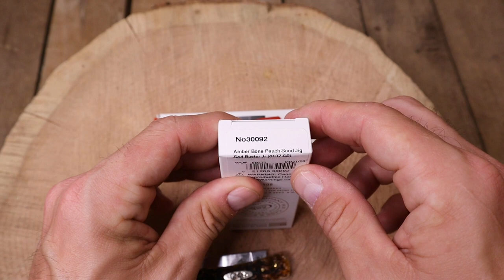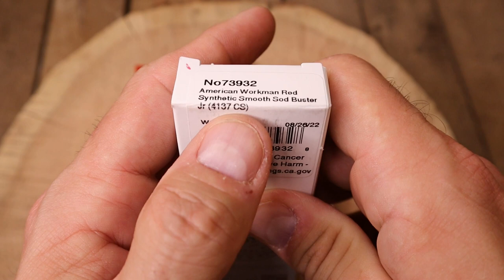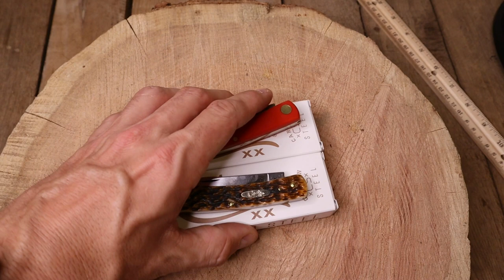TWO FOR TUESDAY: CASE XX SODBUSTERS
For the Two for Tuesday open tag we're take a look at 2 Carbon Steel Case XX Sodbuster JR's.